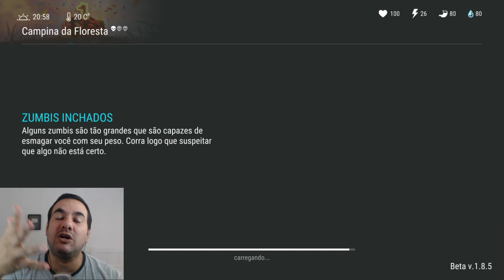COMEÇANDO DO 0 - INVADI O ULTIMO DIA DO EVENTO DE ANIVERSÁRIO - LAST DAY ON EARTH SURVIVAL #2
PROGRAMAS QUE USO EM MEUS VÍDEOS :

PIXEL LAB
PS TOUCH
KINE MASTER
POWERDIRECTOR
AZ SCREEN RECORDER PRO
SCR